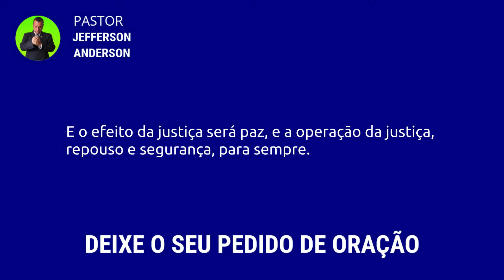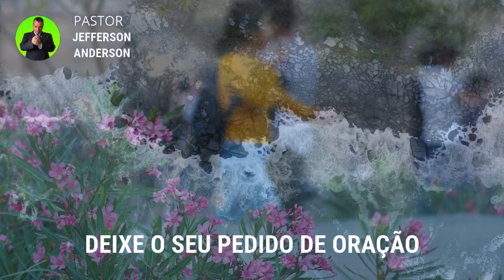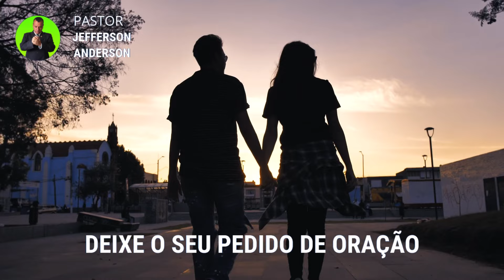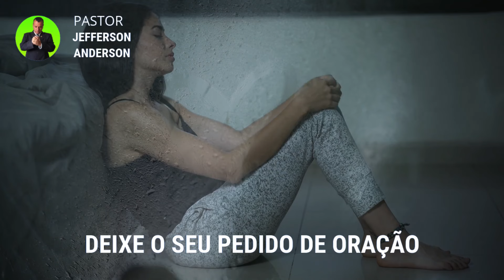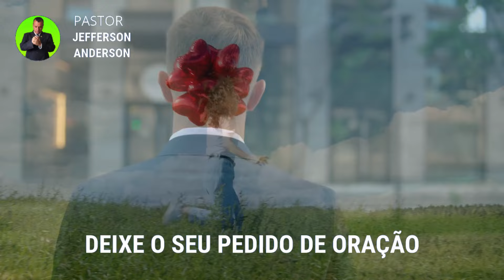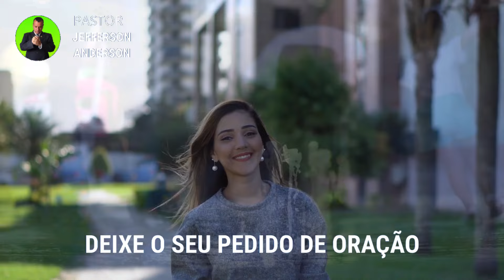ORAÇÃO DA MADRUGADA DE HOJE QUARTA FEIRA 14 DE FEVEREIRO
Olá Graça e Paz do nosso Senhor e Salvador Jesus Cristo, mais uma Oração da Madrugada de Hoje Quarta Feira 14 de Fevereiro, Depois de você receber está oração com Fé Deus vai te visitar nesta madrugada em nome do Senhor Jesus, Deixe o seu pedido de oração nos comentários se inscreva no canal até a próxima oração, Deus te Abençoe.

Versículo citado na oração:

Isaías 32:17

17 E o efeito da justiça será paz, e a operação da justiça, repouso e segurança, para sempre.

Capítulos da Oração:

00:00 introdução
01:09 Palavra e Desenvolvimento
03:07 Oração da madrugada de Hoje Quarta Feira 14 de Fevereiro
08:39 Considerações finais